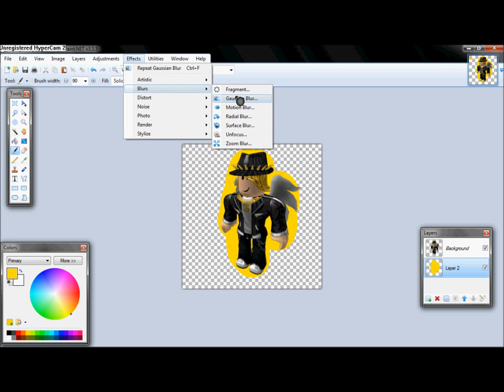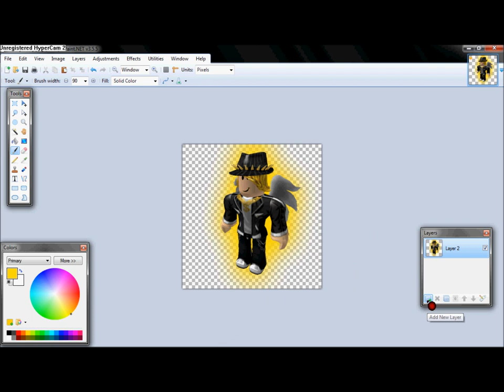How To Make Images Glow With Paint.NET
If You Have Not Yet Downloaded Paint.NET Go And Click The Paint.NET Symbol.